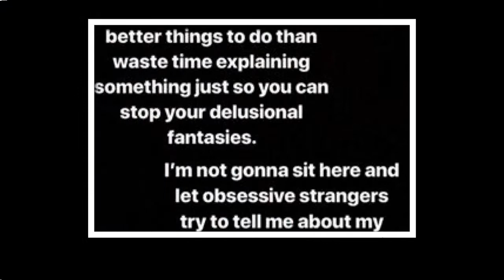Hailey Bieber enviar en Instagram noticia sobre Justin y Selena Gómez